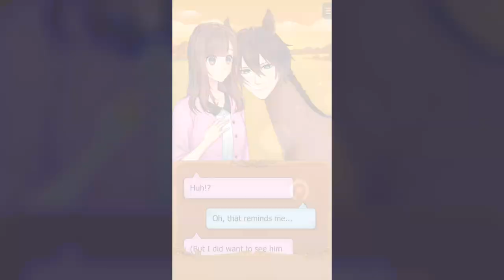Giochi WTF - EP7 MY HORSE PRINCE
Eh, le donne nate nell'anno del cavallo...
○ Teamspeak: facezie.geemba.NET:10011